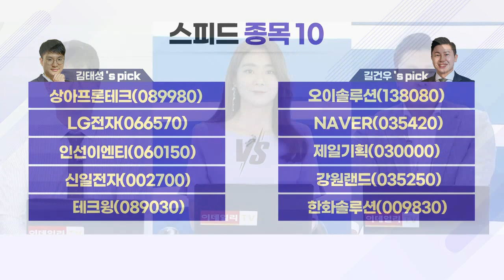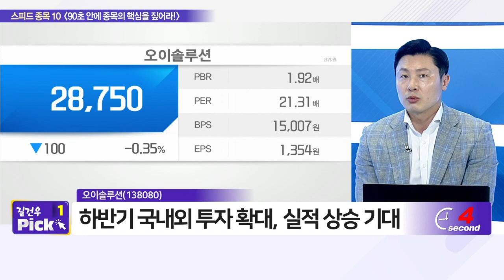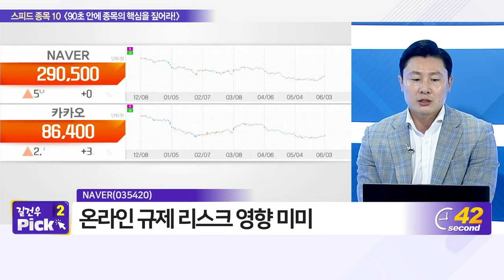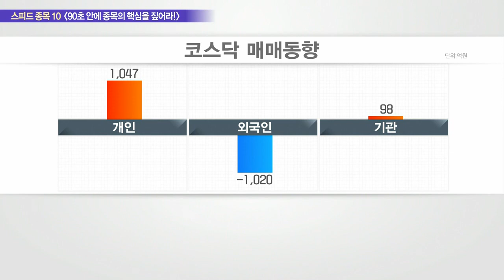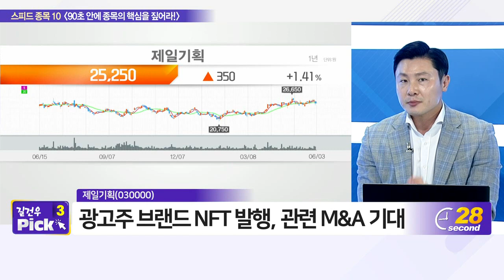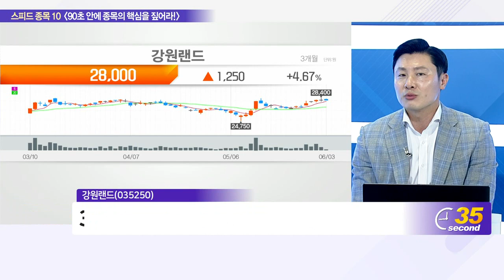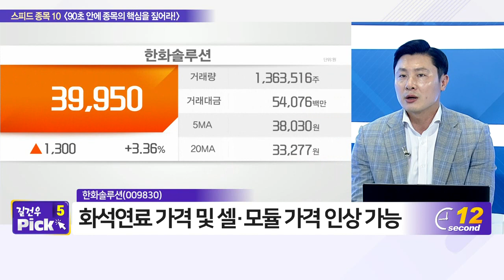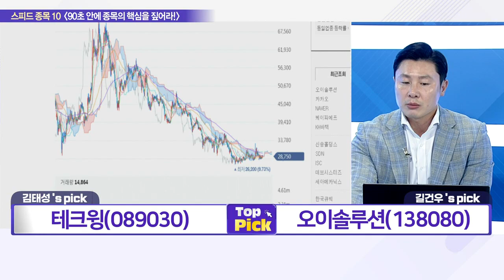상아프론테크, 오이솔루션, LG전자, NAVER, 인선이엔티, 제일기획, 신일전자, 강원랜드, 테크윙, 한화솔루션_스피드 종목 10 (20220603)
- 상아프론테크(089980)
- 신일전자(002700)
- 테크윙(089030)

- 오이솔루션(138080)
- NAVER(035420)